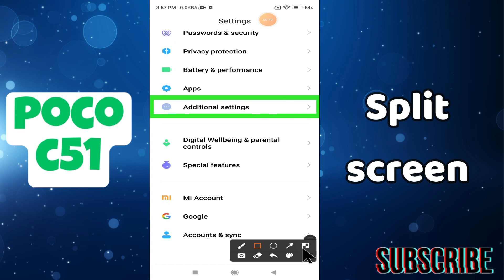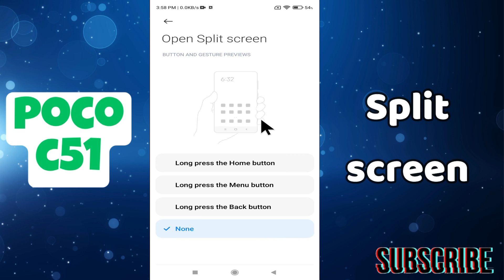Split screen || Split screen setting || How to use split screen||How to use multiple screen POCO C51